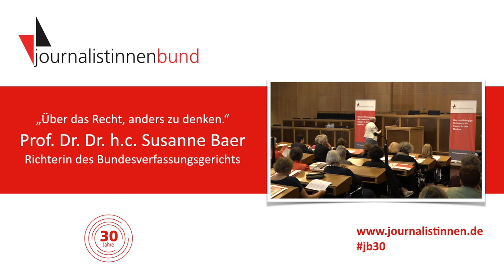jb30 - Keynote Prof. Dr. Dr. h.c. Susanne Baer „Über das Recht, anders zu denken.“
Aufzeichnung vom Schwerpunkttag „Pressefreiheit und Frauenrechte“ im Rahmen der Jahrestagung des Journalistinnenbunds vom 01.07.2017.

Keynote von Prof. Dr. Dr. h.c. Susanne Baer, Richterin des Bundesverfassungsgerichts:
„Über das Recht, anders zu denken.“